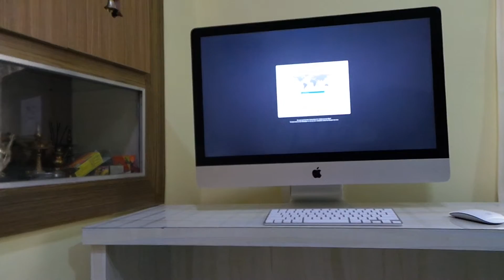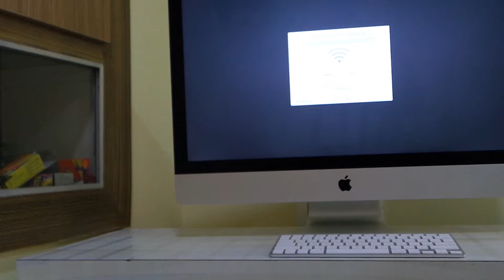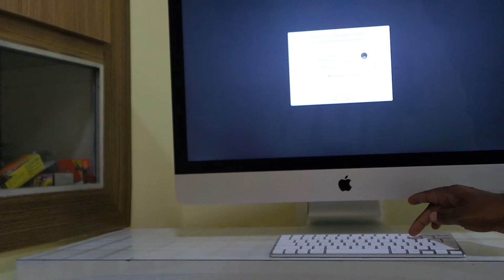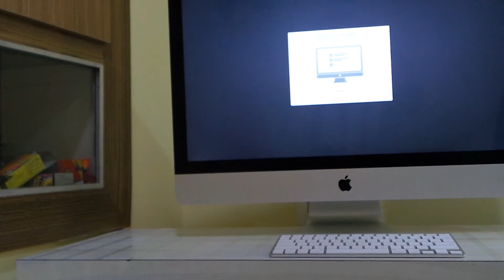iMac With Retina 5K Display First Boot Startup Setup